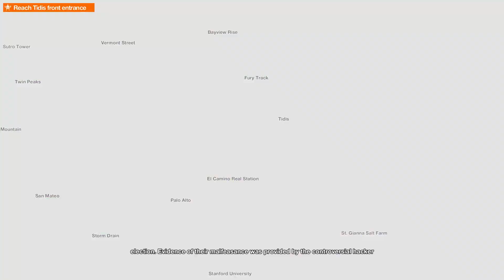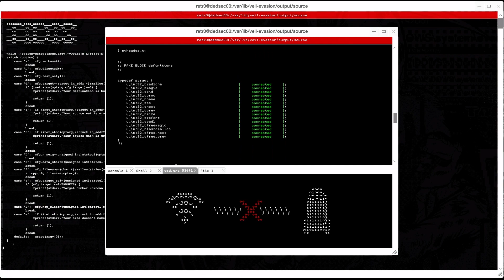Sorry Wrench :( - Watch_Dogs 2 (Pt31)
Why is Wrench constantly bullied! Let's go check out Watch_Dogs 2!

Welcome to my Watch_Dogs 2 Let's Play!